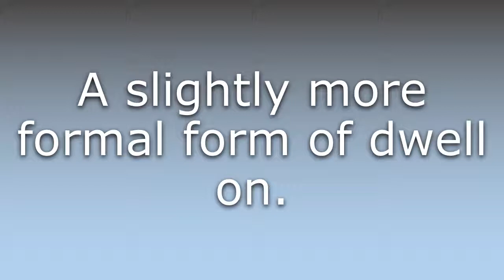What does Dwell upon mean?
What does Dwell upon mean in English? Learn the meaning of Dwell upon.